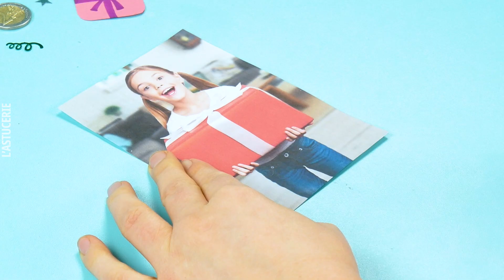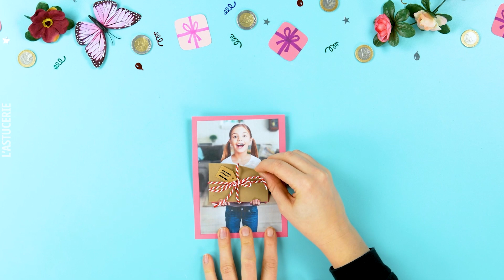17 idées originales pour les paquets cadeaux | Emballer des cadeaux comme un pro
Emballez vos cadeaux de Noël comme un pro ! Des paquets cadeaux faits maison uniques !

❤️ Vous êtes à la recherche du cadeau de Noël parfait ? Notre livre d'astuces est fait pour vous